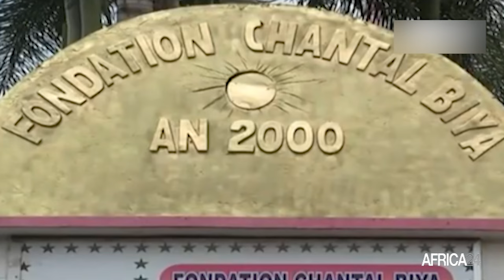Cameroun : la première dame Chantal BIYA déterminée à faire reculer le taux de mortalité maternelle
Au Cameroun, les épouses des membres du corps diplomatique et celles des membres des corps constitués nationaux étaient le 05 janvier 2024 au Palais de l’Unité de Yaoundé, pour présenter les vœux de nouvel an à la première dame camerounaise Chantal Biya. L'occasion a également permis de mettre en lumière les actions de la première dame pour améliorer la qualité de l’offre de services de santé à destination de la mère et de l’enfant.